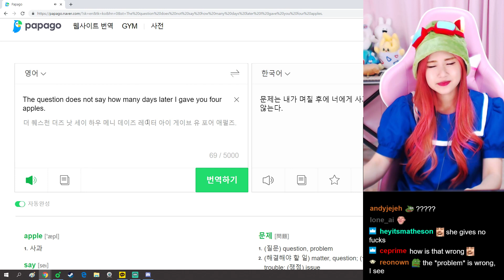Hachubby is actually 5head